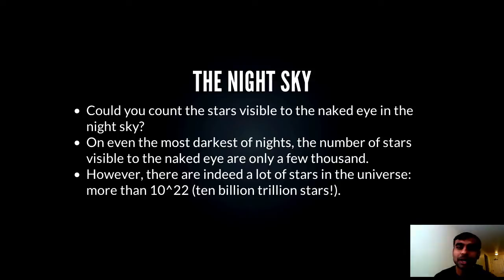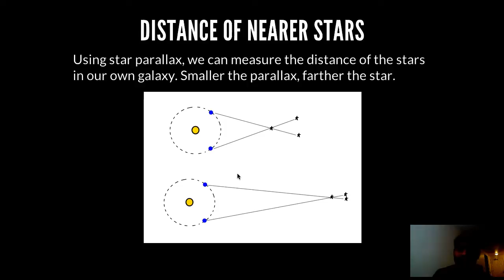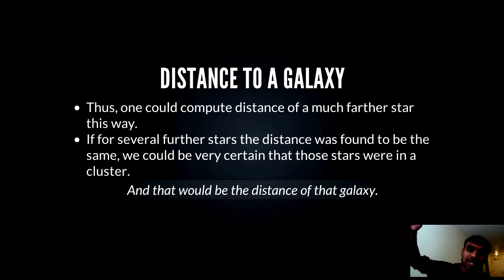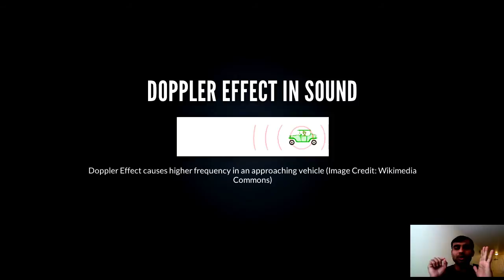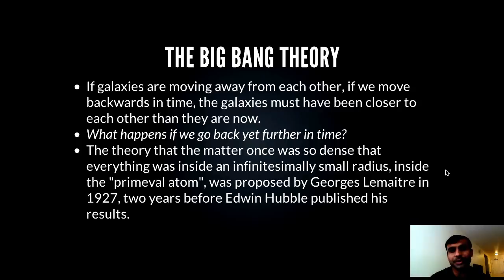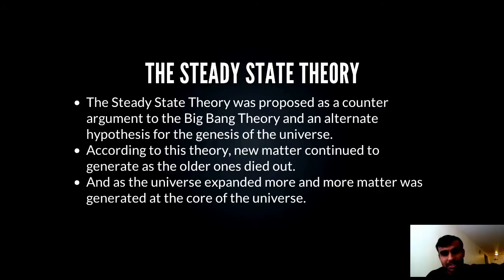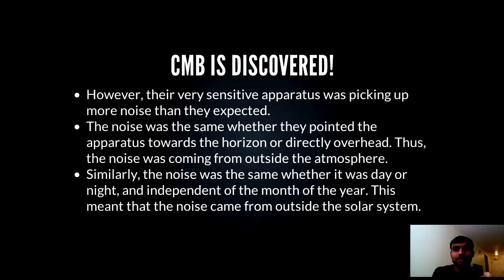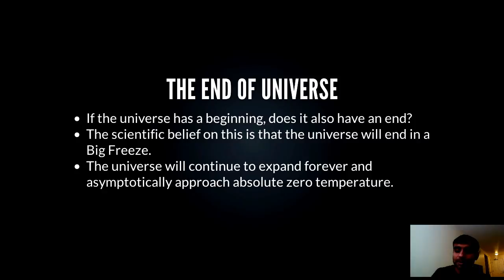The Nebular Theory Of Solar System Formation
What Is the Nebular Theory?
The nebular theory is an explanation for the formation of solar systems. The word “nebula” is Latin for “cloud,” and according to the explanation, stars are born from clouds of interstellar gas and dust. The transition from an undifferentiated cloud to a star system complete with planets and moons takes about 100 million years. According to this theory, our own solar system formed about 4.6 billion years ago, and others are forming today in distant nebulae.

What the Theory Explains?
As it relates to our own solar system, the nebular theory explains three observable facts. The first is that the planets all rotate in the same direction. The second is that they all orbit within 6 degrees of a common plane. The third is that all the terrestrial planets, which are those within the orbit of the Asteroid Belt, are rocky, while those outside it are gaseous. The theory also explains the existence of the Kuiper Belt -- a region on the fringes of the solar system with a high concentration of comets.

According to the nebular theory, a solar system begins when an interstellar cloud, containing approximately 75 percent hydrogen, 25 percent helium and traces of other elements, begins to form areas of higher concentration, or clumps. As the clumps grow, gravitational forces increase and get converted to the kinetic energy of the increasingly fast-moving particles, which collide with one another and generate heat. Eventually one clump dominates, and when its temperature reaches 10 million degrees Kelvin (18 million degrees Fahrenheit), nuclear fission begins. The outward pressure created by the fission reactions prevents further collapse, and the clump of burning hydrogen gas stabilizes and becomes a star.

***Seeds of Planets***
As a proto-star grows in size, the gases in the nebula from which it is born form a disk and spiral more and more quickly around its center. Eventually, elements on the fringe of the disk begin to form into globules with compositions that depend on their distance from the center. At smaller distances, where temperatures are higher, they are formed of heavy elements, while at greater distances they are formed of ices of water, methane and ammonia. These globules collide with each other and stick together to form larger, spherical bodies in a process called accretion. The larger bodies, with diameters of a few kilometers, are called planetesimals.

***Planets and Comets***
Once planetesimals form, collisions continue, but they tend to be destructive, and only the largest planetesimals survive. These continue to grow by assimilating surrounding material, including smaller planetesimals, to become planets. The composition of planets closer to the center of the system differs from that of those farther away. The planets within a critical distance, where temperatures are warmer, are rocky, while those beyond the critical distance have solid cores and thick, gaseous atmospheres. At the fringes of the solar system, where gravitational forces are weak, planetesimals never coalesce into planets. These icy bodies sometimes wander in eccentric orbits, and when they get close to the sun, we know them as comets.

The Nebular Big-Bang Theory

Buy These Books From Amazon.in Links are given Below
1. Introduction to the Mathematical Principles of the Nebular Theory, or Planetology
2. Notes on the Nebular Theory in Relation to Stellar, Solar, Planetary, Cometary, and Geological Phenomena